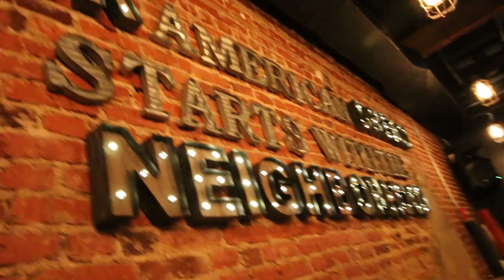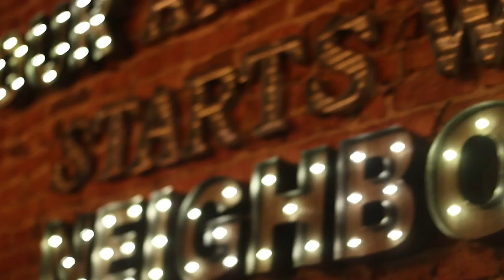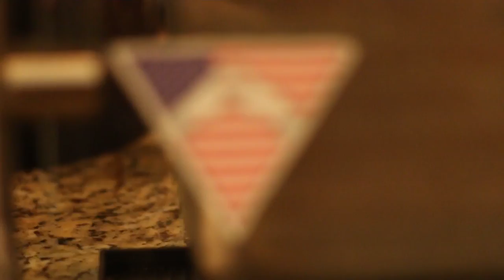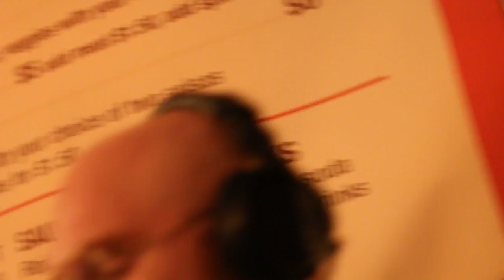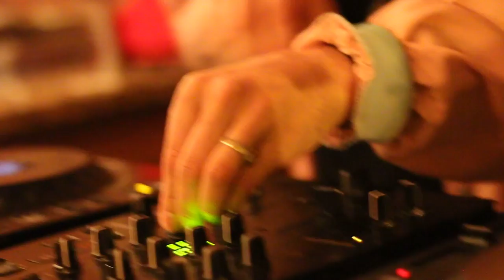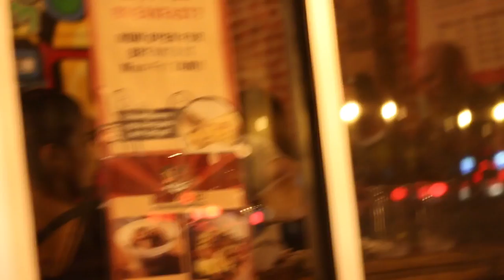andhim - Playces - Episode 2 (Rito Loco Burrito Shop, Washington D.C.)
During our travel's around the world we want to highlight the cultural diversity, the singularity and individuality of areas and places within the cities we visit. Playces is a pop up set in a special, authentic and interesting location.

Our aim is to get in touch with the local people and their daily lives outside of the nightlife scene, It's not about big crowds or excessive parties but more about showing the characteristics of the cities and neighbourhoods we visit.

We want to have a good time with the locals and let them show us their side of the city!

Camera & Editing - Lindsay Laughridge